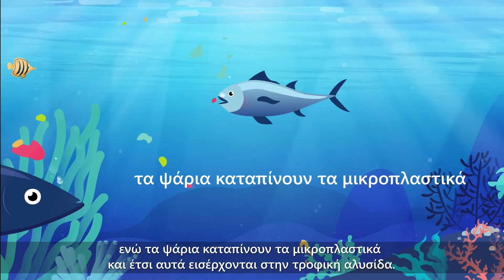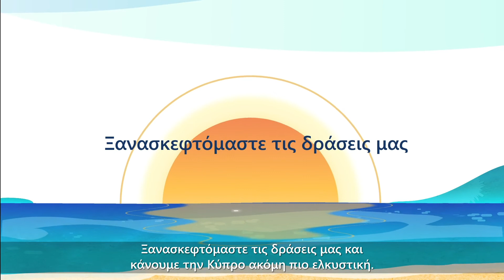Keep our Sand and Sea Plastic Free (Greek, captioned)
Watch, share and use our animation below to spread the message about cutting single-use plastic and keeping it away from Cyprus's beautiful beaches.

An initiative of TUI Care Foundation
Delivered by the Travel Foundation